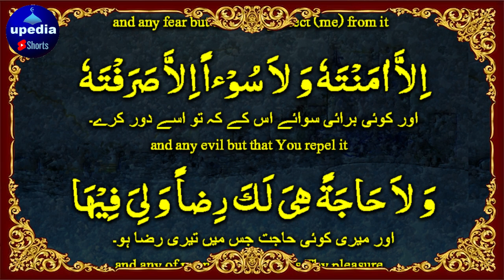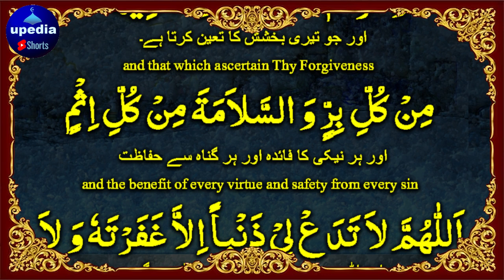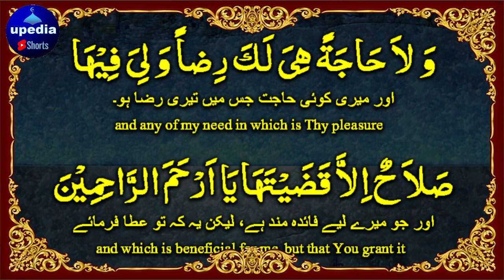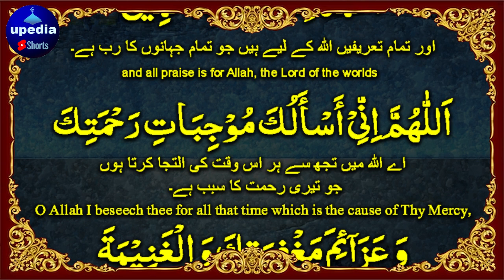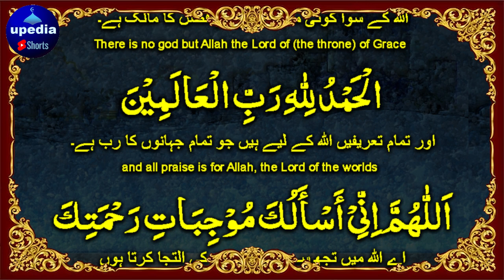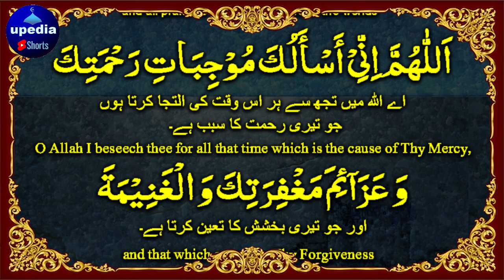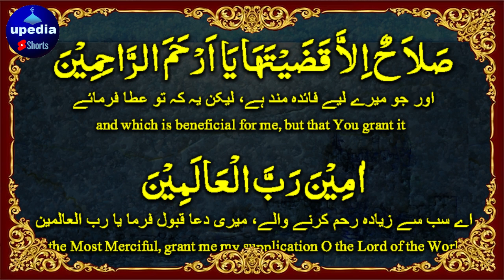Apki Kismat Mein Dolat Likh Di Jaye Gi | Dolat Ka Wazifa | upedia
Dolat Apki Kismat Mein Likh Di Jaye Gi Jaldi Sun Lo